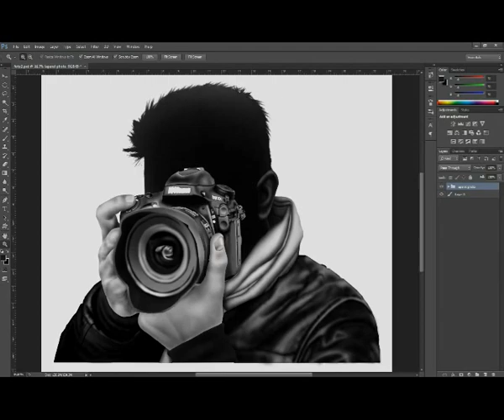DIGITAL ART- My portfolio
My portfolio